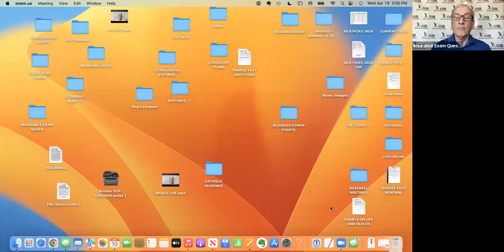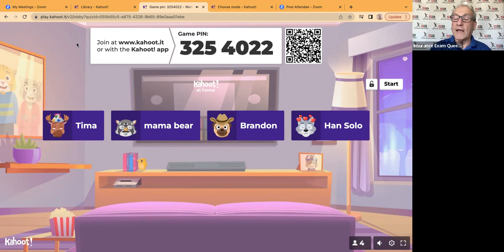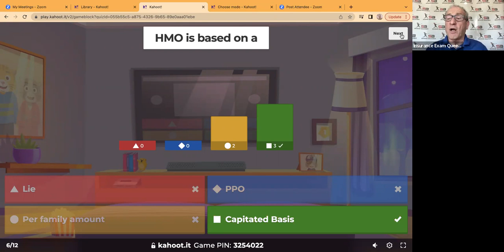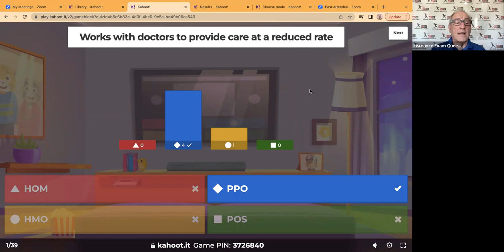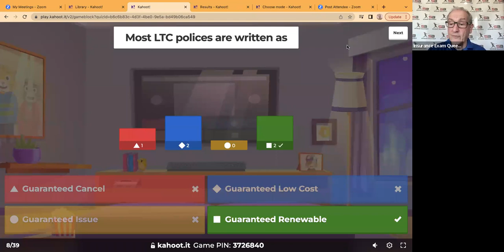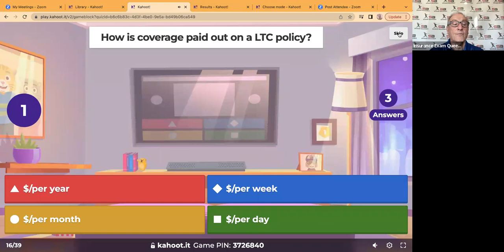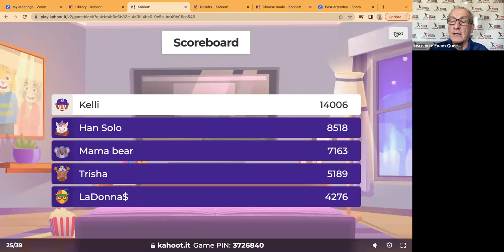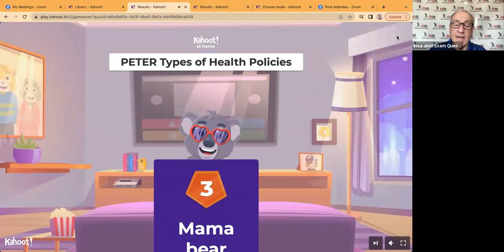Game Night Health Insurance Policies for The Insurance Exam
Peter's game night on Health Insurance Policies for The Insurance Exam